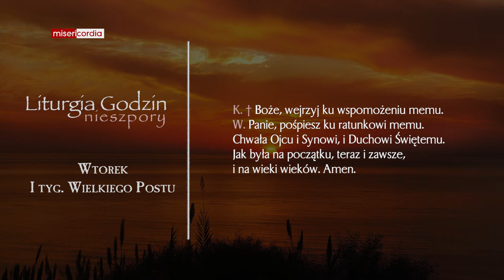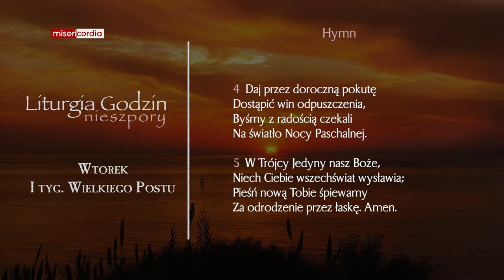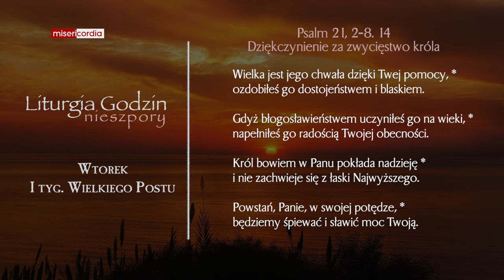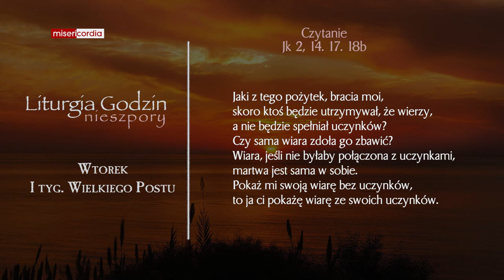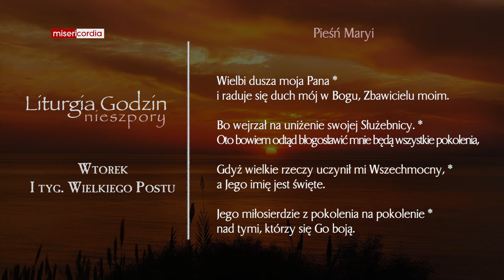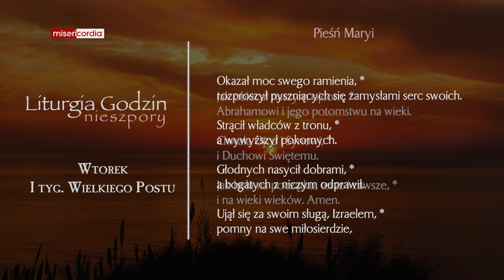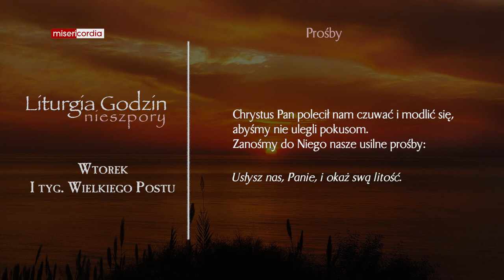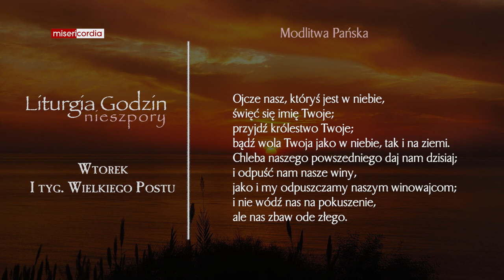Liturgia Godzin | Nieszpory | Wtorek, I tyg. Wielkiego Postu